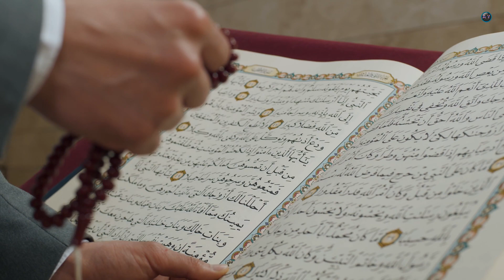Aaayado Qur'aan ah.